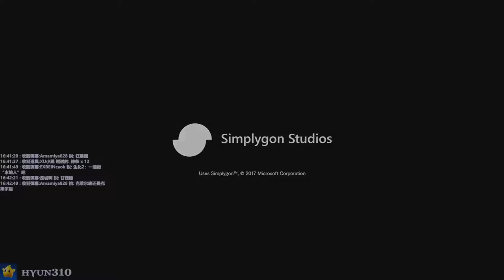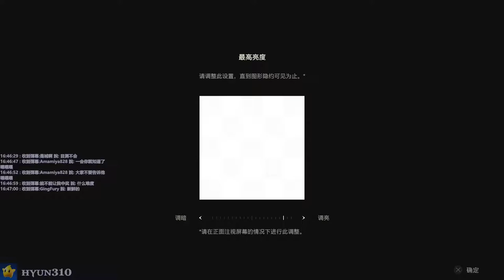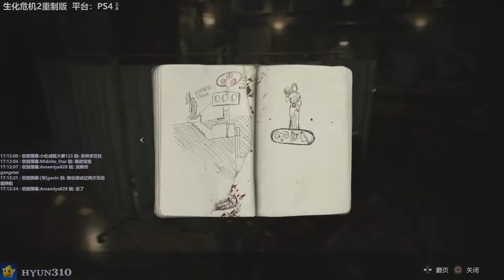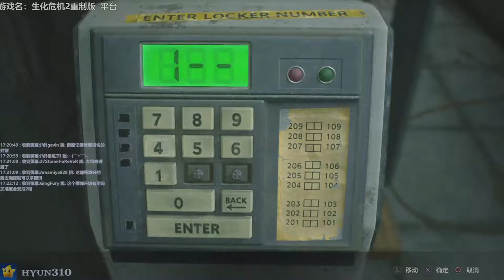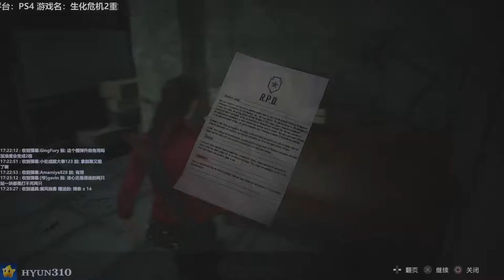【310】生化危机2重制版初体验实况直播录像-Claire Pt.1